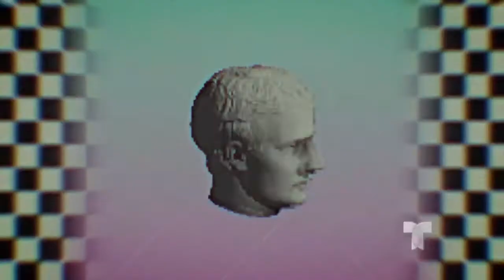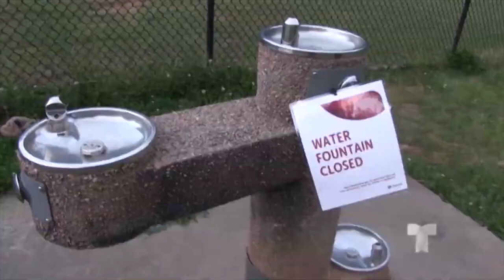ANCHOR / REPORTER DEMO REEL TELEMUNDO CNN ALEJANDRA FALCONI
CNN TELEMUNDO ALEJANDRA FALCONI REPORTER AND ANCHOR DEMO REEL